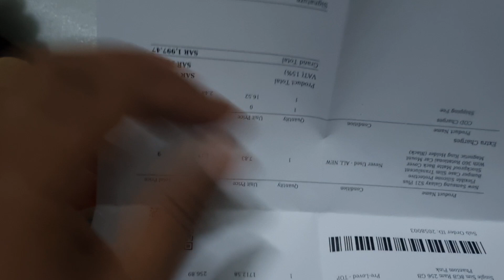Saudi Arabia tabby cartlow se installment wala saman mil gaya new vedio 3 din me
cartlow se saman kaise mangaye

cartlow se saman kaise mangaye online

cartlow saudi arabia

Cartlow installment

Q samsung galaxy s21 plus
a
samsung galaxy s21 plus pubg test
samsung galaxy s21 plus battery test
samsung galaxy s21 plus vs s21 fe
test
samsung galaxy s21 plus malayalam

carlow installment
cartlow installment malayalam
cartlow installment
cartlow saudi arabia installment

cartlow mobile
cartlow mobile unboxing
cartlow mobile review
cartlow mobile

aliexpress
aliexpress cash on delivery saudi
arabia
aliexpress saudi arabia
aliexpress delivery saudi arabia
aliexpress online shopping saudi
arabia
aliexpress haul
aliexpress delivery india
aliexpress dropshipping
aliexpress review
aliexpress coins how to use